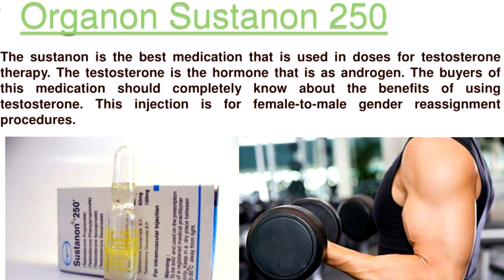NEVER PICK WRONG TESTOSTERONE FOR YOURSELF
PRACTICING MEDICINE FORM MORE THAN 10 YEARS